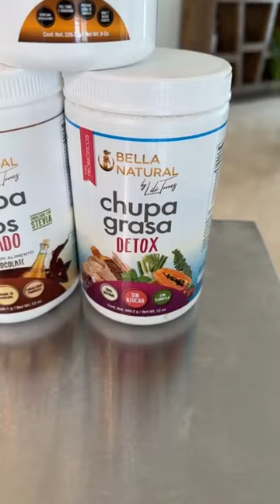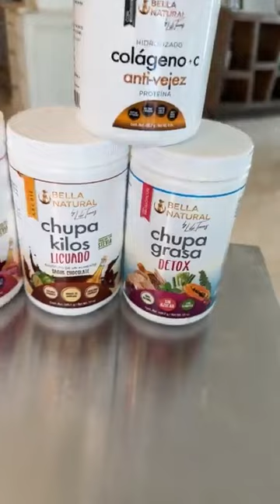Envidiosas las que dicen que estoy flaca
Nunca permitas que las personas te quiten tu sonrisa, valor y te sobajen por la persona que eres. Recuerda que tu eres única y hermosa .
Lo mas importante es lo que tu pienses de ti.

Prepárate para este verano 🔥👙☀️A bajar de peso y Alivio natural 😀
🍀Slim Kit, Chupa grasa detox para desintoxicar y quitar esa grasa extra, Colageno antivejez para la flacidez, piel bella, cabello , uñas y huesos, Chupa Kilos Licuado fresa o chocolate para la ansiedad por comer , adelgazar y tener energía natural pre-ordénalo ya, se agotan  al precio increíble de descuento 50%
😱📬 Envío gratis a todas la ordenes mas 🌱natural points rewards
y regalo 🎁 sorpresa
No pierdas esta oportunidad única ¡Haz tu pedido hoy mismo y aprovecha esta oferta 24 hrs o llama a de 9-5 pm/C

Hola  te saluda Lili te envío aquí la información 💰Summer sale ☀️  75%
Cambia el rumbo de tu familia y libertad financiera con mentoria incluida privada y personalizada, 2 personas de la misma casa por 1 año y mucho más 👏

Quiero revolucionar tu mente quiero que veas este video 👉

😀 Aquí te dejo algunos videos de testimonios:
Compro 16 unidades:

💰Ya hay formas de pago por PayPal payments at check out
déjame saber si tienes alguna pregunta o duda.